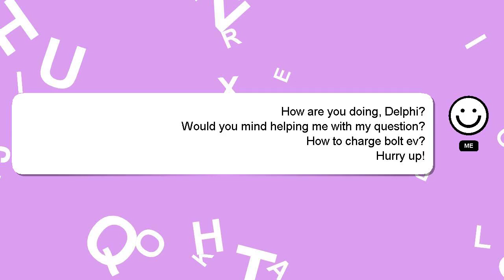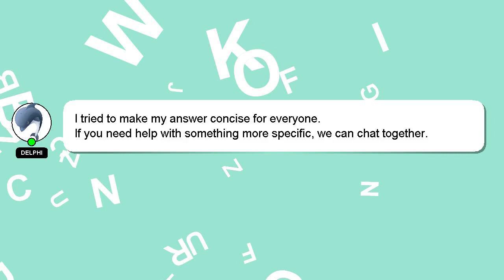How to charge bolt ev?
Here's a short introduction about myself, Welcome, I'm Delphi. I can assist you in discovering answers to your inquiries. - How to charge bolt ev?

If you require more detailed information, please don't hesitate to comment or chat with me. A 'heart' from me will indicate my appreciation for your answer.

*1 What we are experimenting :*